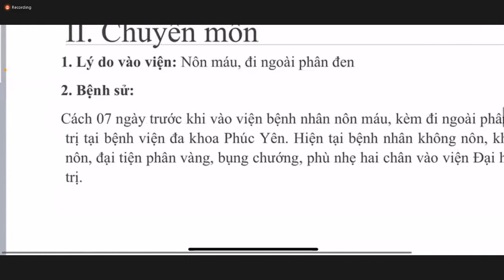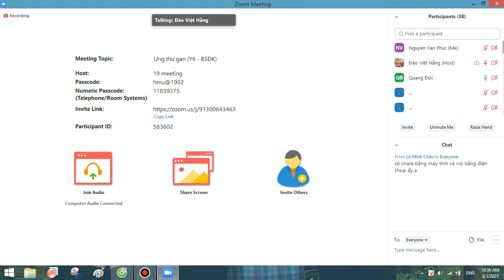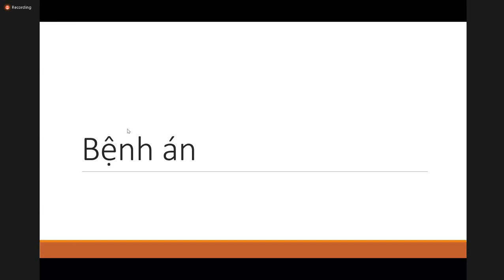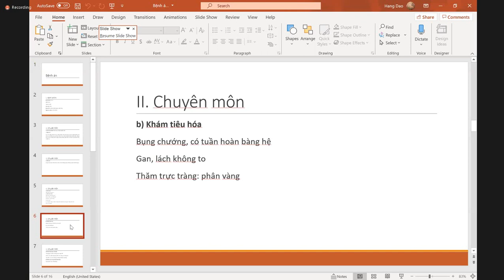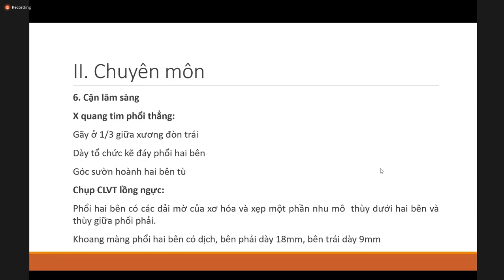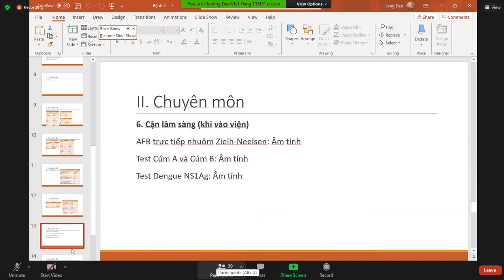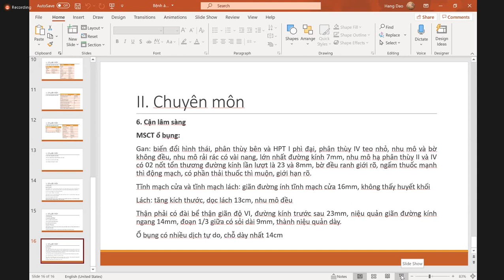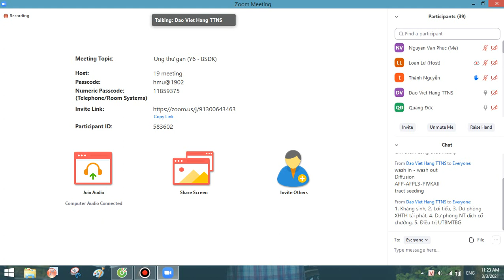LS UT gan cô Hằng